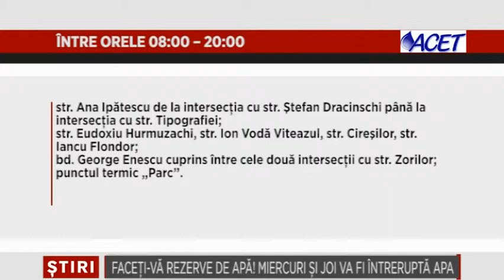Faceți-vă rezerve de apă